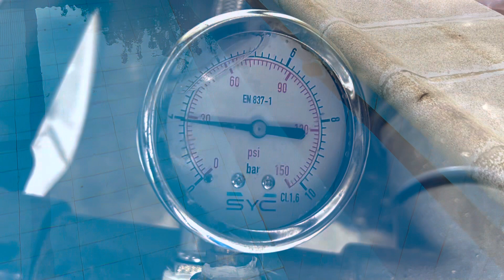PISCINA PIERDE AGUA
Piscina pierde agua en este caso por la tuberia de los skimmers.

Empresa de fontaneria especializada en localización de fugas de agua en el PUNTO EXACTO en todo tipo de instalaciones SIN OBRAS.También realizamos instalaciones de Calefaccion, riegos , piscinas , gas, aire comprimido, energía solar, descalcificadores de agua, bombas y grupos de presion .Para ello contamos con personal altamente cualificado y con los sistemas y aparatos de ultima generación.